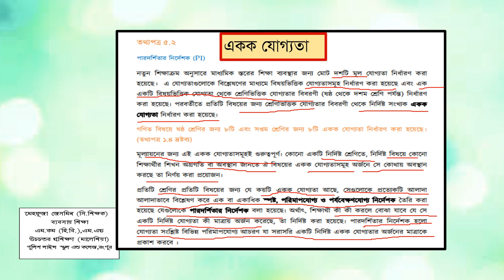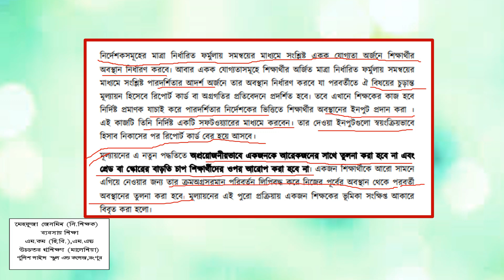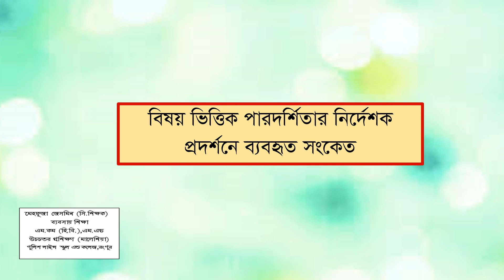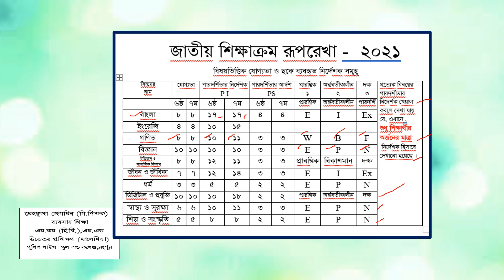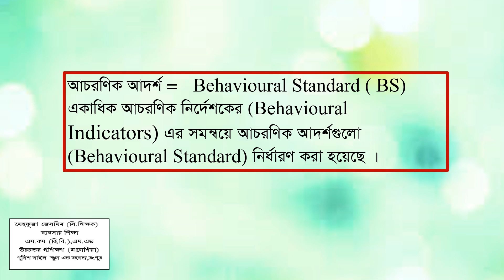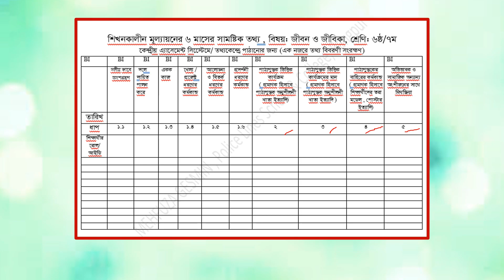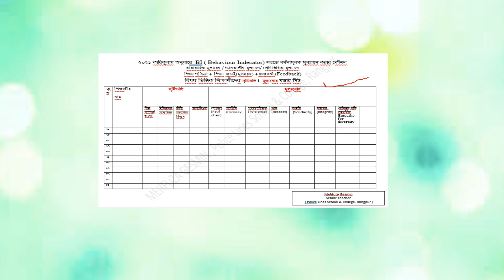How to P I record || Curriculum 2021 As P I ||২০২১ কারিকুলাম অনুসারে পারদর্শিতার নির্দেশক নিয়মাবলি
How to P I record
Curriculum 2021 As P I
২০২১  কারিকুলাম অনুসারে পারদর্শিতার নির্দেশক নিয়মাবলি
পারদর্শিতার নির্দেশক
গঠনকালীন মূল্যায়ন
শ্রেণিভিত্তিক মূল্যায়ন
How to maintains PI in the Classroom  &  Store
On the basis of Curriculum 2021
P I  = Performance  Indicators
বিষয়ভিত্তিক পারদর্শিতা
পারদর্শিতার আদর্শ
Behavioural Standard ( BS)
আচরণিক আদর্শ
Behavioural Indicators
Behavioural Standard
এর জন্য প্রত্যেক শিক্ষা প্রতিষ্ঠানের একাডেমিক পরিকল্পনা করা দরকার কারিকুলামকে অনুসরণ করে এভাবে -
Contextual  Environmental  Academic Plan
SEBA STREET- (in ICT)
Where,
SEBA is-
S= Secondary
E= Education
B=Best
A= Attitude
Where ,
STREET is
S= Skill
T= Test of formative
R =Rubrics Raw Score with
 Reliability .
E = Evaluation on the basis of C Q
E = Examination ( Question )
 under the system of NCTB
T = Time Frame  under the SMART Plan .
S = Specific ( নির্দিষ্ট )
M= Measurable ( পরিমাপযোগ্য )
A= Attitude ( মনোভাব )
R= Reliable ( নির্ভরযোগ্য )
T= Time management in  lecture ( সময় ব্যবস্থাপনা )